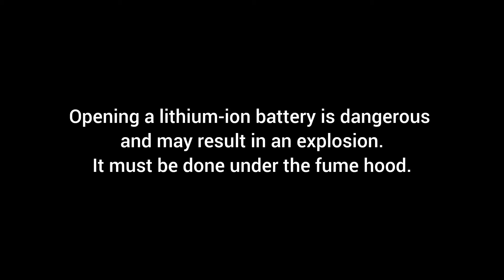What's inside the different types of lithium ion batteries?( Cylindrical , Prismatic and Coin cell)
در این ویدیو انواع مختلف باتری لیتیم-یون شامل پریسماتیک، استوانه‌ای و سکه‌ای را باز می‌کنیم و اجزاء داخلی آن را بررسی می‌کنیم.
نکته:
باتری ها قبل از باز کردن حتما باید دشارژ شوند زیرا در حالت شارژ آند  باتری حاوی یون های لیتیم است. در این حالت آند گرافیتی شبیه فلز لیتیم رفتار می‌کند. چنانچه باتری باز شود و آند در معرض هوا قرار گیرد، با هوا به شدت واکنش می‌دهد و ممکن است منجر به آتش سوزی شود.

We opened up the inside of the various forms of lithium-ion batteries and examined their various components.
which includes cylindrical laptop battery, mobile pouch battery and coin battery. Each of the batteries has anode, cathode and  separator of different sizes.
A commercial coin battery is like a mobile phone battery, but with a very small size
The length of the anode and cathode of this battery is 8 cm and the width is 1.5 cm.

Warning:
Batteries must be discharged before opening because the anode of the battery contains lithium ions in the charging state. In this case, graphite anode behaves like lithium metal. If the battery is opened and the anode is exposed to air, it will react violently with air and may cause a fire.